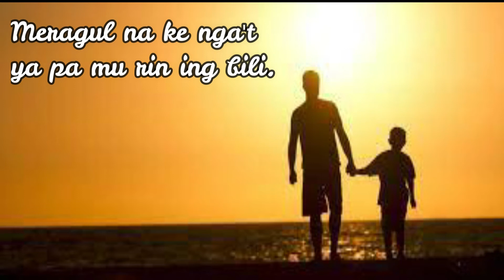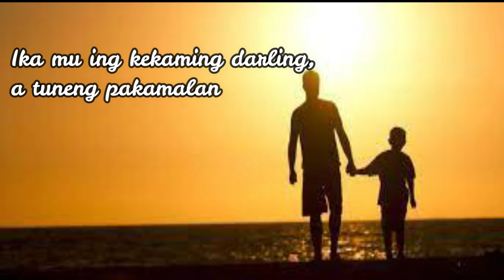Darling | Spoken Poetry | Kapampangan | Father's Day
Darling ing awus ng ima kang tatang mi
Lambis dang adwa, iti ing megsilbi
Anya ikaming anak da, ya mu naman ing asabi
Meragul na ke ngat ya pa mu rin ing bili.

I darling mi ing manayus keng kekaming bale
Manatad kekami patse ala keng asake
Kekami ampo kang ima tuneng manantabe
Iyang diling darling a kaluguran ming tune

Ing binye mu kekaming pagal ampong lugud
Doblyan miya patse tumwa na ka't uugud-ugud
E ka magdili dili kabang tatalang tungkud
E kami tuknang jang kumayna na ing tud.

Ika mu ing kekaming darling, a tuneng pakamalan
Ikamu ing darling a kekaming pangalandakan
Ikamu ing darling a binuu keng kekaming kayanakan
Ika mu, ala ng aliwa, ing parati ming awsan

Darling...